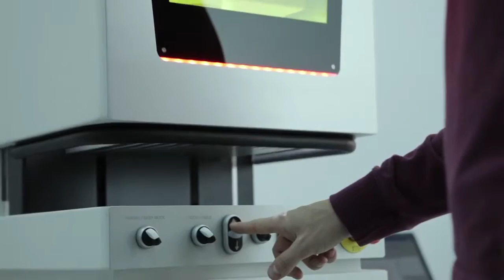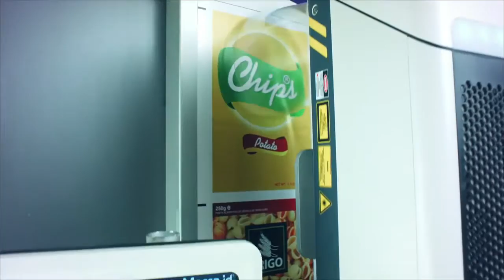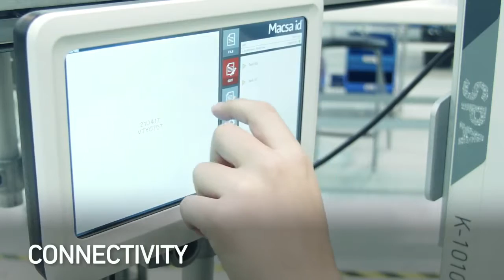SPA, the First Modular Coding and Marking Laser by Macsa ID